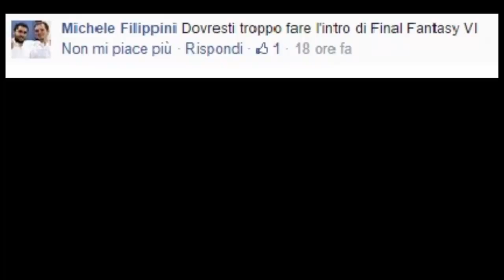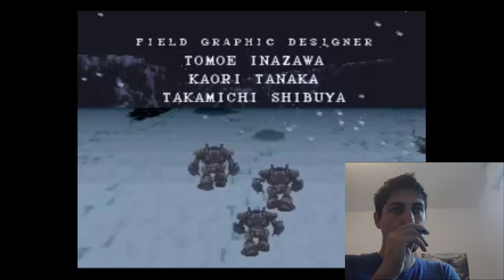Final fantasy VI kazoo - Intro part 3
Che dire? Uno dei Final fantasy più belli!
What can I say? One of the best Final fantasy EVER!